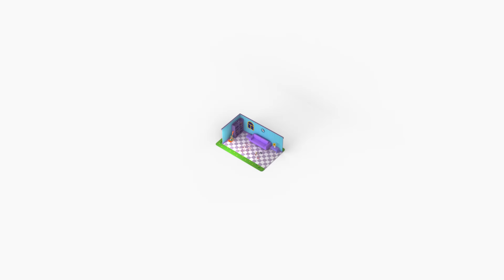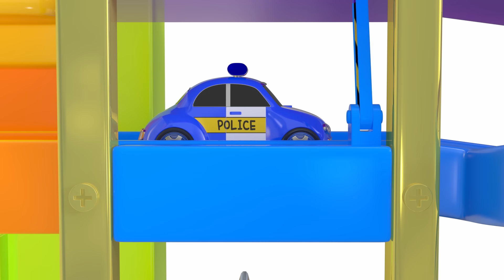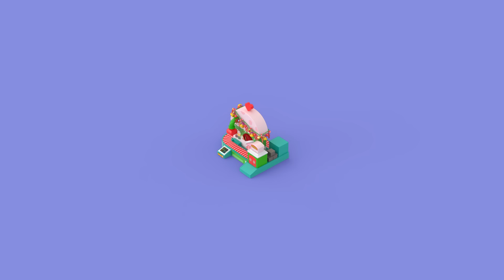꼬모 | 멋진 차 모여라! 37분 | 누리과정 | 의사소통 | 말하기 듣기 | 영어단어 배우기